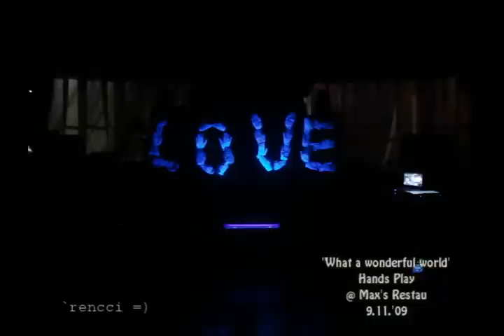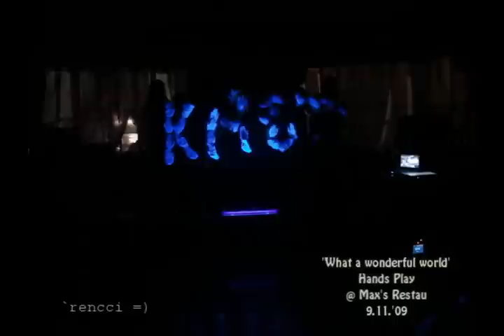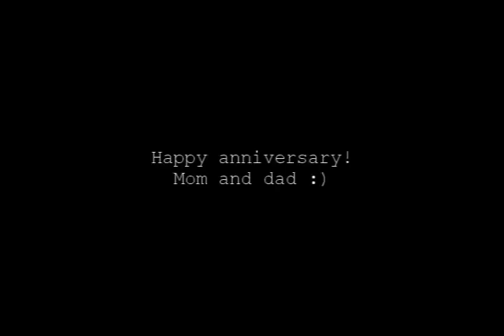"What a wonderful world" - hands play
here's a break from all that stress :p

a hands play of "what a wonderful world" made by our congregation as a presentation to my mom and dad's wedding anniversary ;)

--I really like the teddy-like part :P

held last sept 11, '09 at Max's Restau Dasma.

P.S. I also have a share: a piano performance gift to my parents [up next]